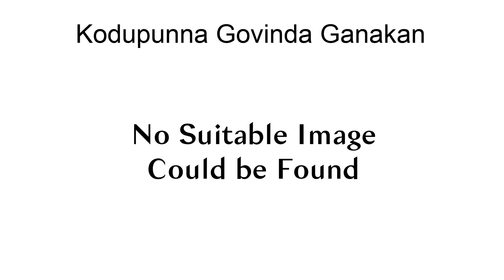Kodupunna Govinda Ganakan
Kodupunna Govinda Ganakan (1921–1988) was an Indian multilingual scholar and essayist, born in Koduppunna village of Kuttanadu, Kerala. A Malayalam prose translation of Kālidāsa\s